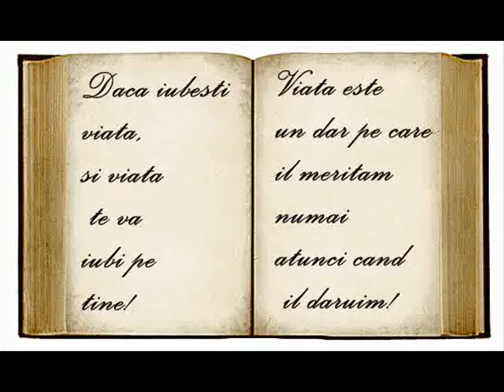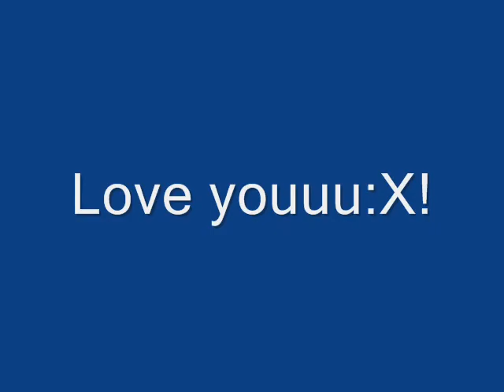Happy b-day baby!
Ziua de naastere a prietenului meu:x te iubesc silviu!esti lumina ochilor mei si fara tine nu as putea vedea:X